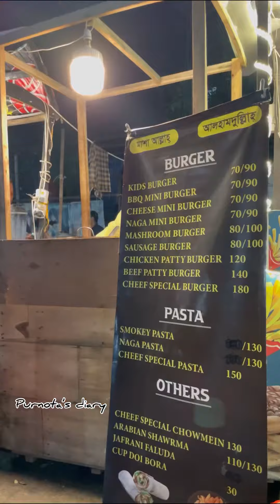Street food vlog